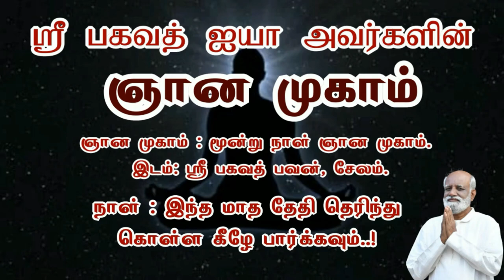விபத்தை ஏற்படுத்துகிறார் மனதில் வேலை இல்லை என்பதற்காக அப்படியே இருக்க முடியுமா..? - Sri Bagavath ஐயா